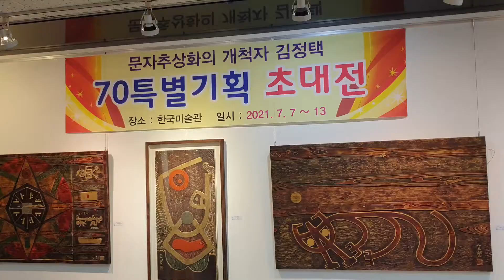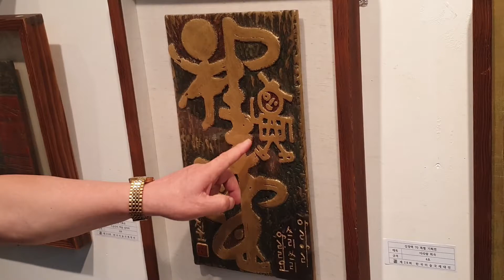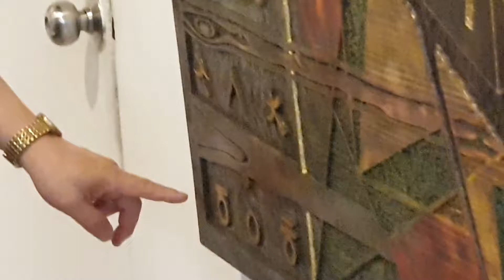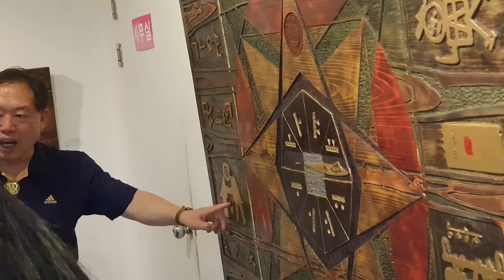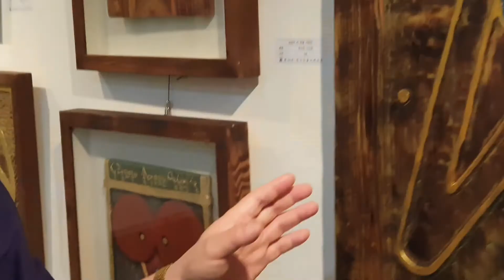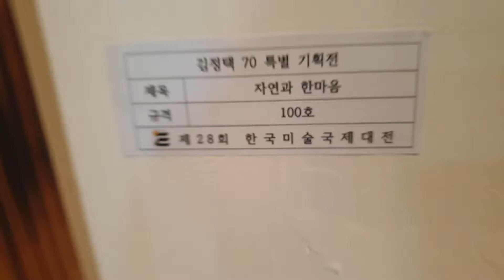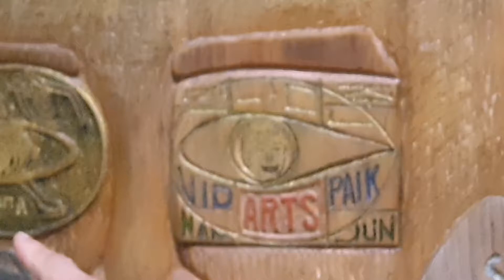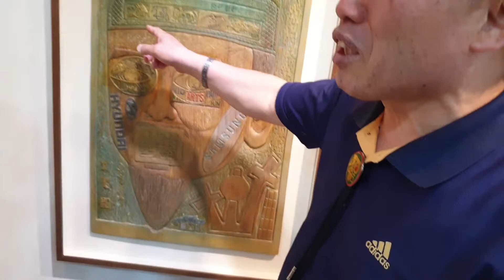힐링산책_독창적 문자추상화 개척-김정택 초대전_210713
종로구 인사동에 있는 한국미술관에서 김정택 선생 초대전이 2021.7.7일에 열렸다.
독창적인 한글문자추상화를 개척한 김정택 작가.
그는 과학적이고 철학적인 한글의 모음과 자음을 이용해 한글형상도를 개척했다.